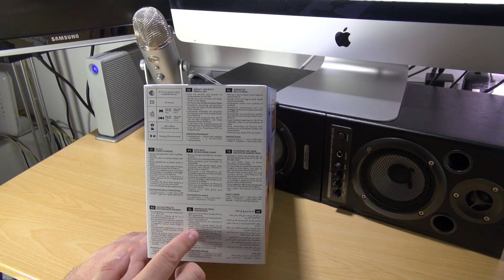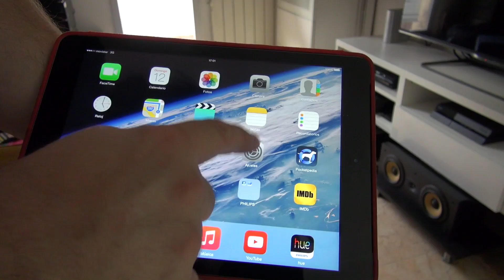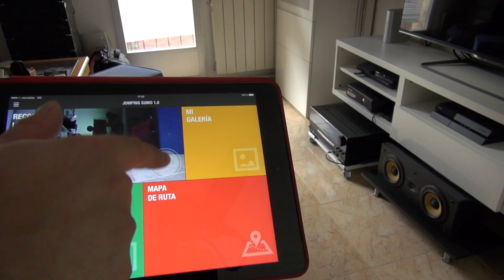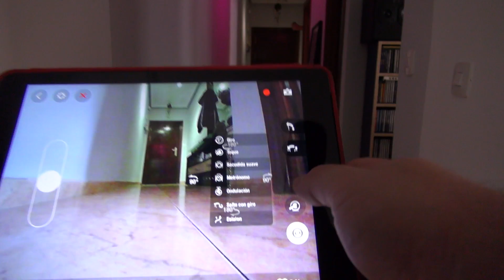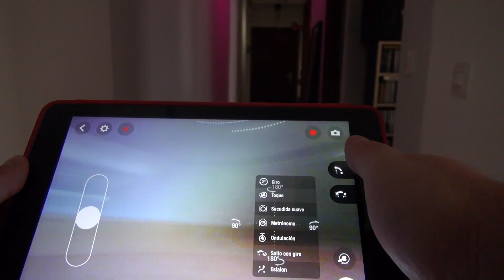Unboxing & Review MINIDRON PARROT JUMPING SUMO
En este video podréis ver un Dron del fabricante Parrot en funcionamiento, así como sus características.